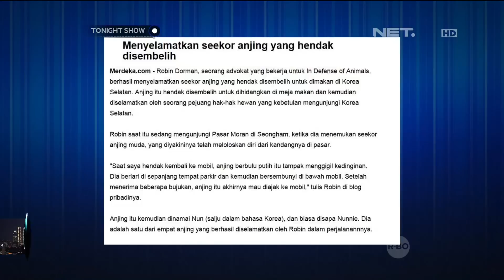Davina mendirikan yayasan Garda Satwa Indonesia